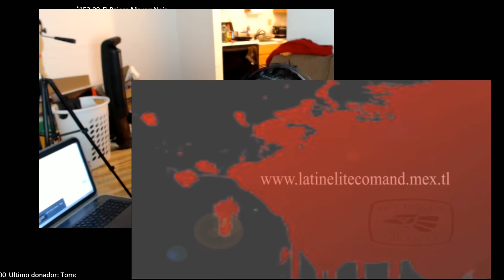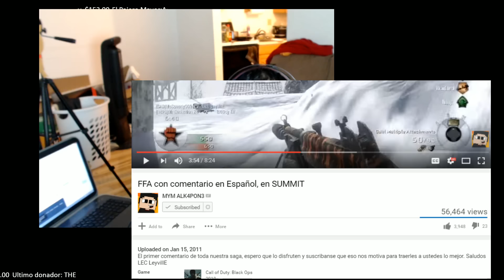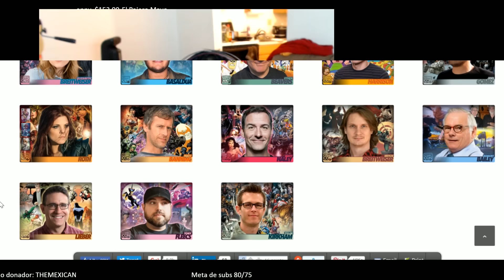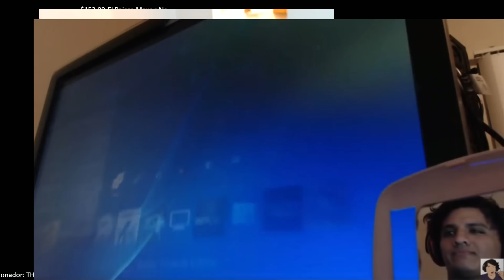Webeando madrugador Con Alakpone